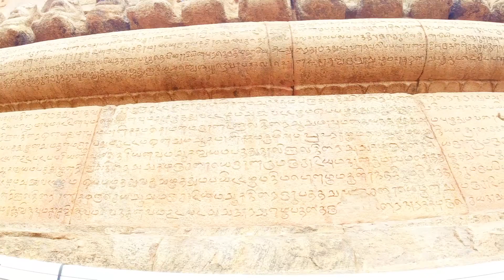Thanjavur big temple| ഉച്ചനേരത്തു പോലും നിഴൽ നിലത്തു വീഴാതെ പണിത ബ്രിഹദീശ്വര ക്ഷേത്രം